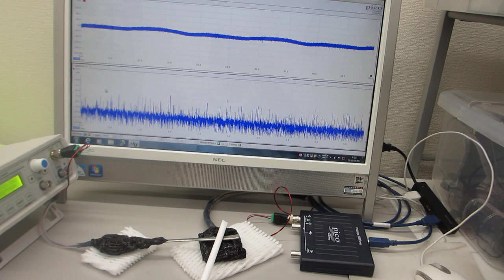オリジナル超音波プローブの「発振・制御」システム（超音波システム研究所）